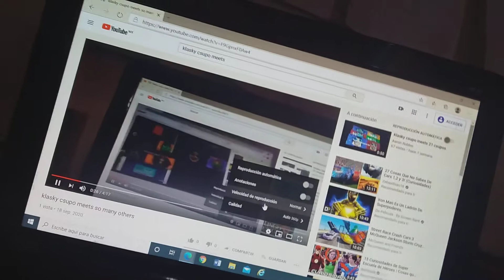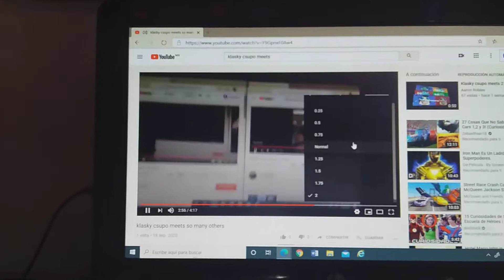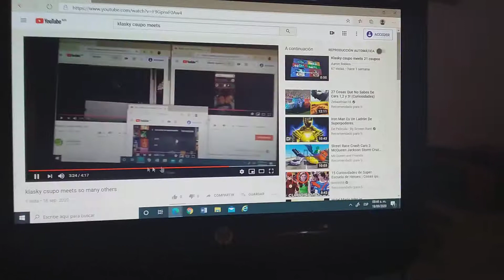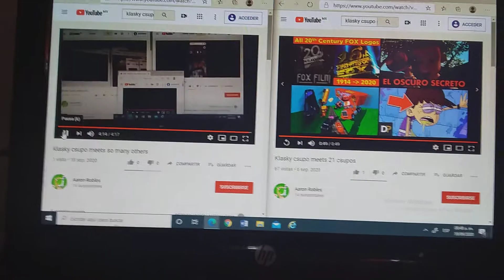klasky csupo meets so much others